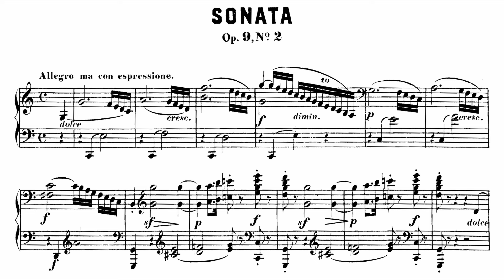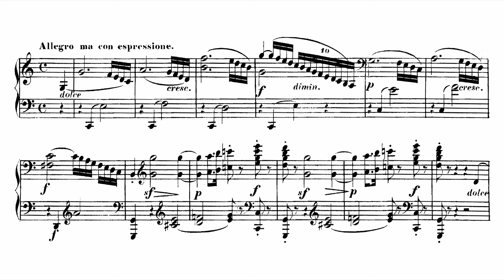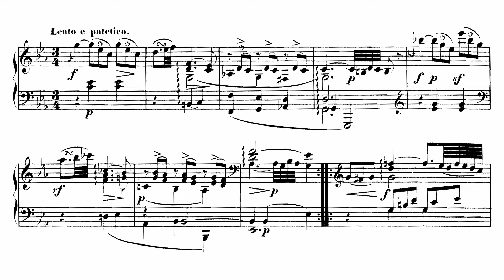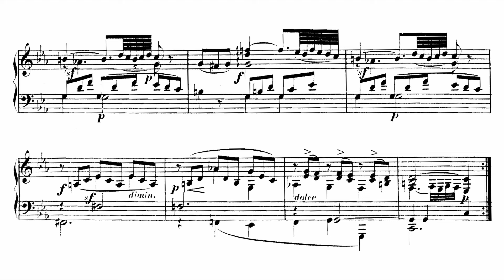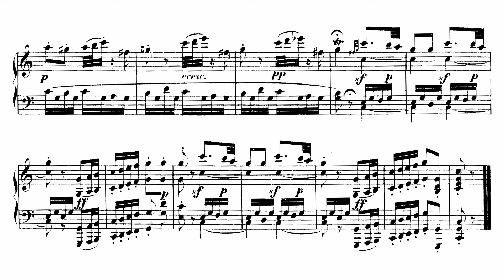Muzio Clementi - Piano Sonata Op. 9 No. 2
Muzio Clementi, Piano Sonata in C Major, Op. 9 No. 2 (1783).

00:00 Allegro [assai] (ma con espressione)
03:36 Lento (e patetico)
05:45 Rondo: Allegro spiritoso (ma con grazia)

Howard Shelley, Piano.